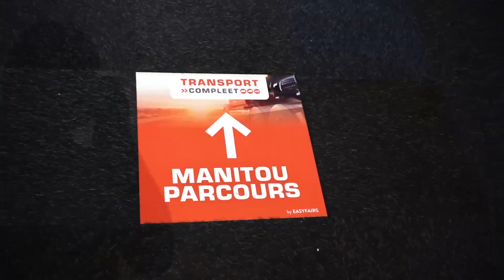Eerste beursdag Transport Compleet Hardenberg 2022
Komt u ook nog op 15 & 16 juni?